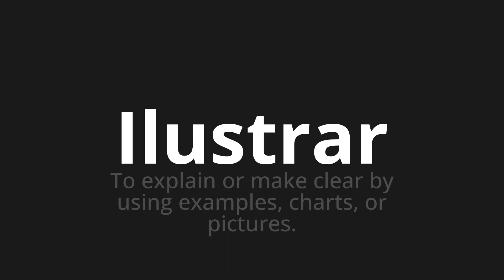How to pronounce Ilustrar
Master the Pronunciation of 'Ilustrar Which Means Illustrate' - which means : To Explain or Make Clear by Using Examples, Charts, Or Pictures. 📝 with @PortuguesePronunciation 🎓🗣️ - [Your Guide to Portuguese]

Learn to pronounce 'Ilustrar' perfectly in Portuguese with our easy and engaging tutorial by @PortuguesePronunciation! 📖📽️ In this comprehensive video, we provide you with native speaker examples 🗣️👂 and phonetic breakdowns 🎵 to ensure you get the pronunciation just right.

How to say To illustrate in Portuguese